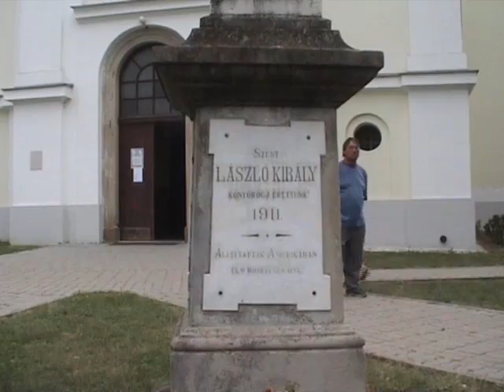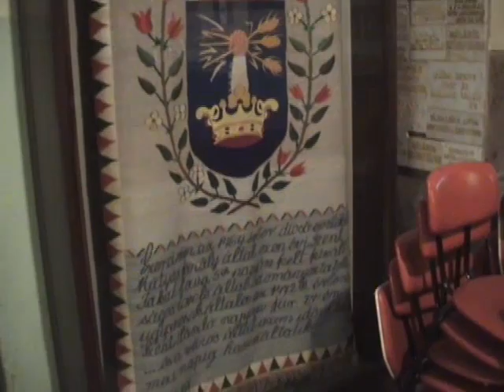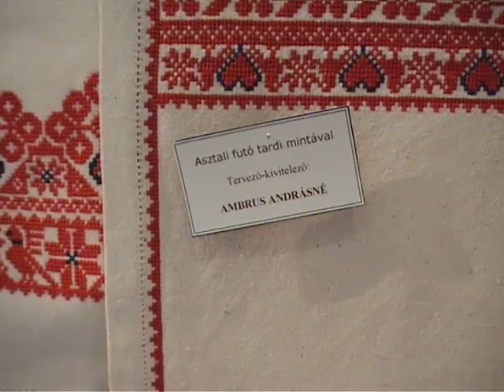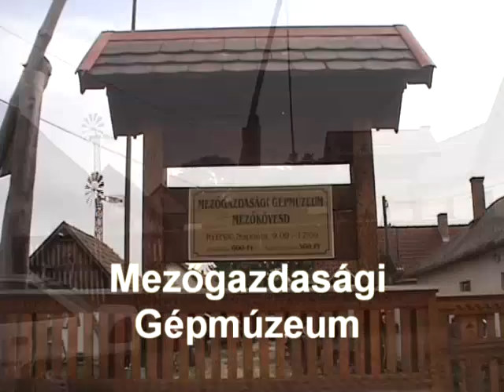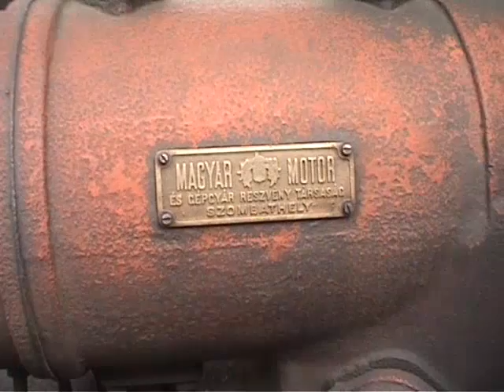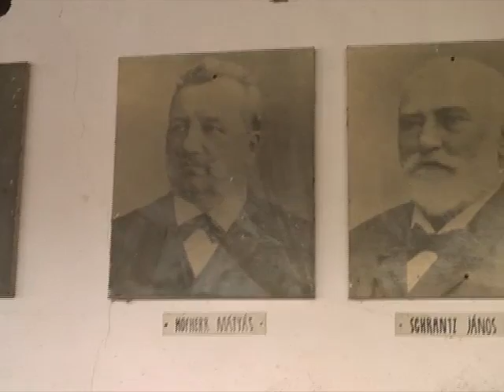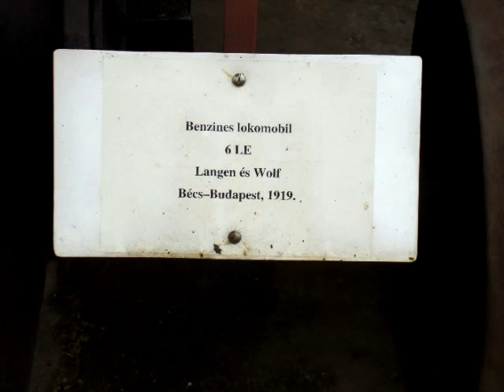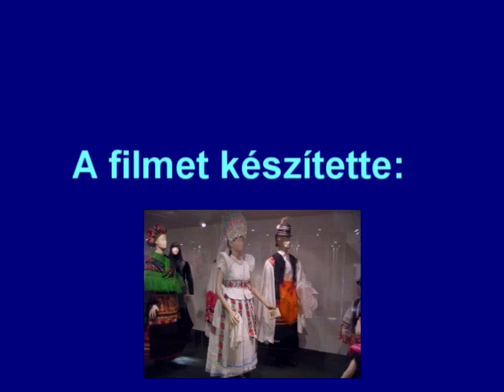Tiszaberceli tűzoltók Mezőkövesden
A tiszaberceli tűzoltók matyóföldön jártak, ahol megtekintették Mezőkövesd néhány nevezetességét.